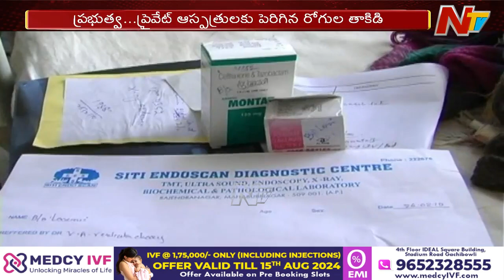ఏపీ, తెలంగాణలో విష జ్వరాల విజృంభణ l Viral Fever Effect on Telugu States l NTV